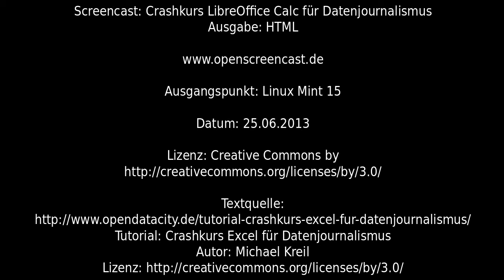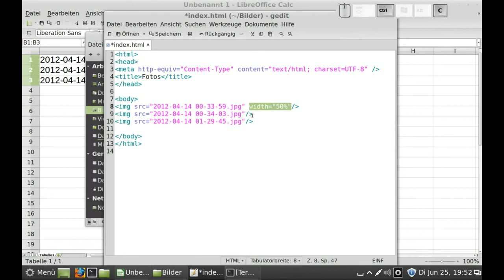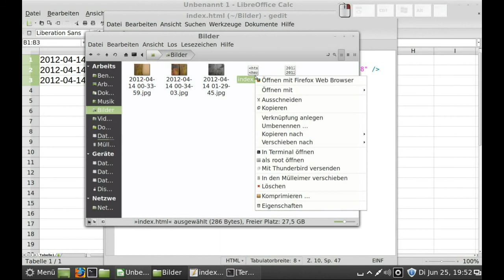Crashkurs LibreOffice Calc für Datenjournalismus - Ausgabemöglichkeit: HTML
Crashkurs LibreOffice Calc für Datenjournalismus - Ausgabemöglichkeit: HTML, Linux Mint 15

Tutorial: Crashkurs Excel für Datenjournalismus
von Michael Kreil